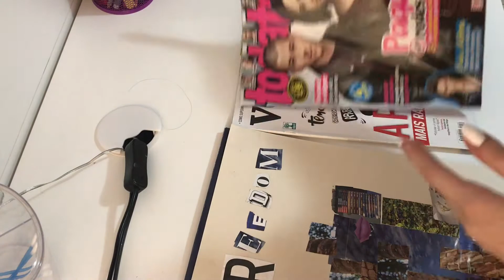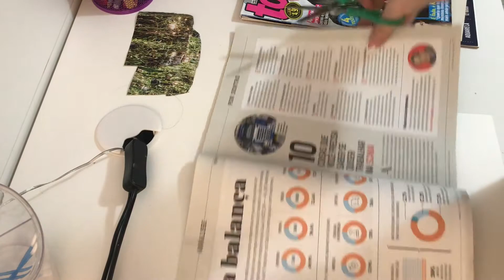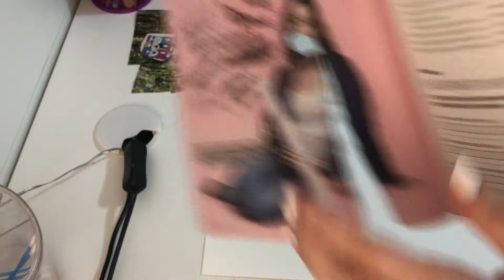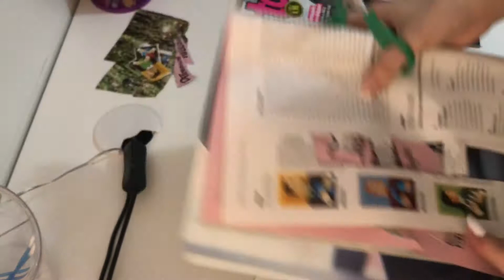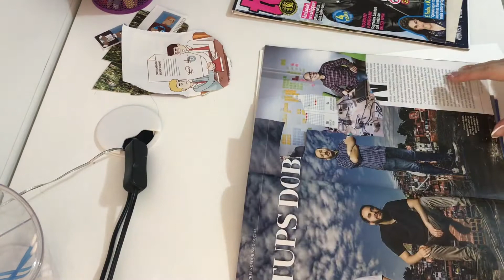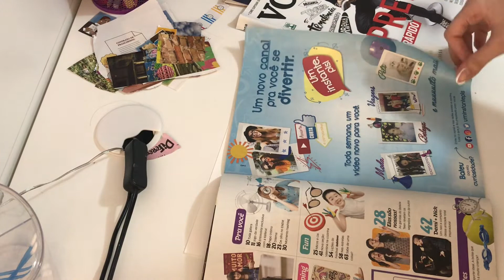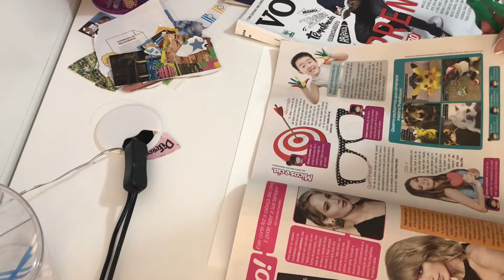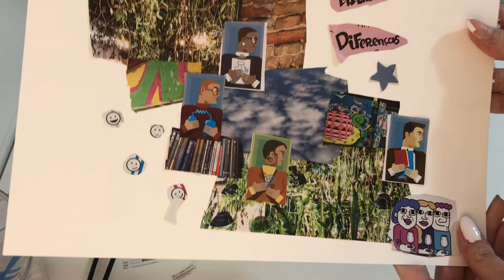ASMR fazendo colagem com revistas❤️ (sons de papel, recorte,...)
boa noite!
OBRIGADA PELOS 400 INSCRITOSSS❤️❤️❤️❤️